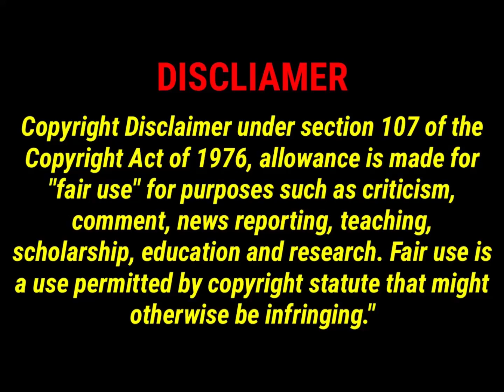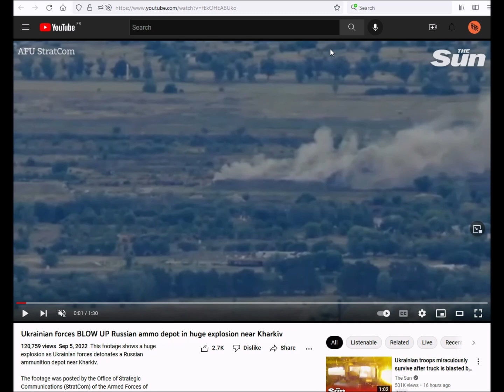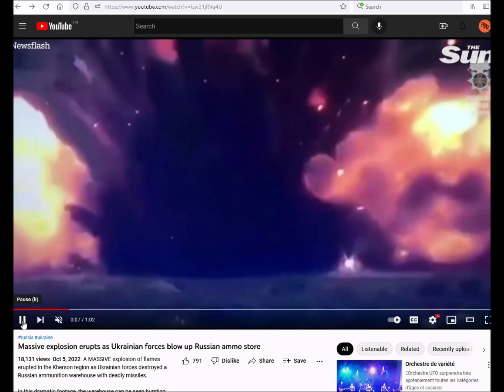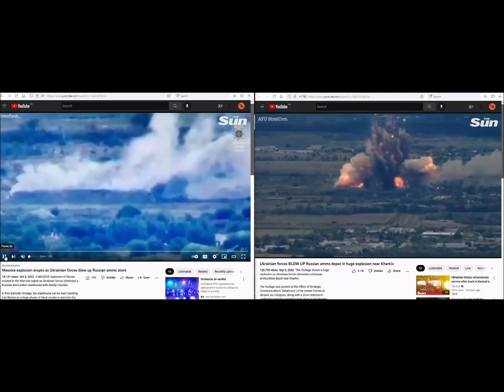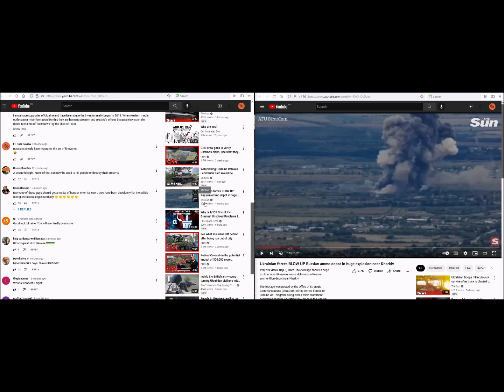Tabloid The Sun Posts Fake News About Ukraine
British Tabloid The Sun posts the identical video footage of the Russian invasion of Ukraine, two times, a month apart, assigning that footage to 2 different locations. The Sun's huge blunder completely undermines their credibility as a news source and undermines western and Ukrainian efforts to end the Russian atrocities in Ukraine, because it opens western media up to accusations of "fake news" by the likes of Putin.